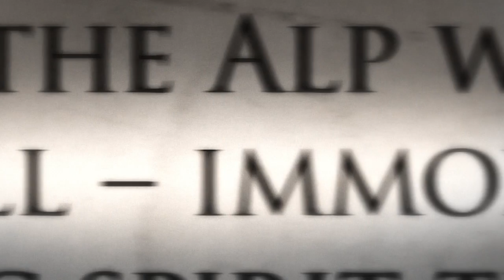| i'm not human at all.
oh hi, thanks for checking in, i'm still a piece of gArbAGe

hannibal x will [twilight au]
song: Sleep Party People - I'm Not Human at All

окей долго не хотела выкладывать потому что получилось совсем не то что я хотела и мне все не нравится срано дебильно тупо и вообще говно. но мне нужно было ХОТЬ ЧТО-ТО сделать чтобы успокоить душу